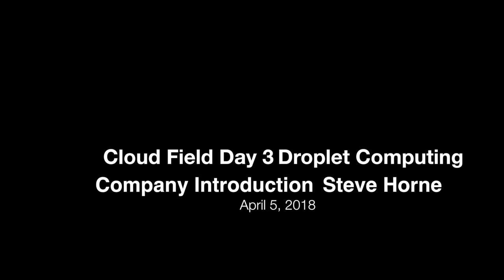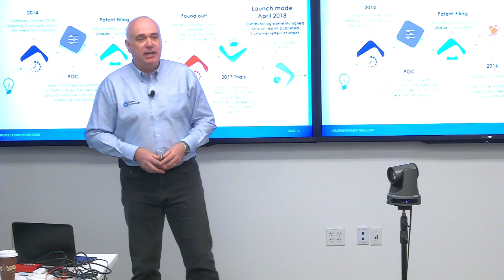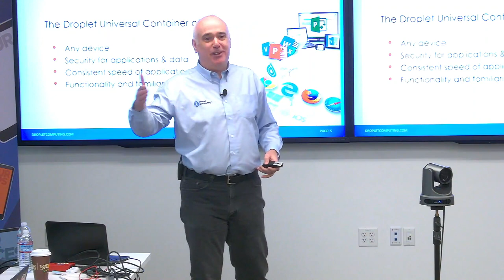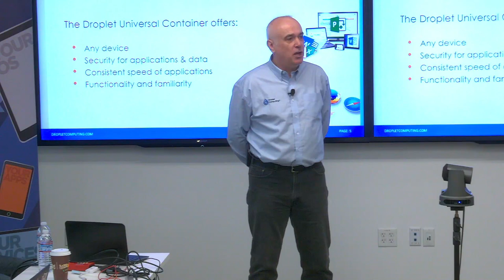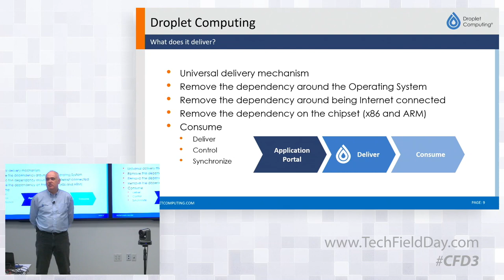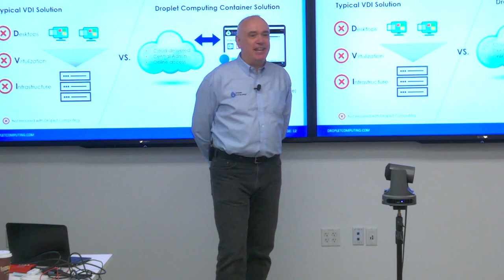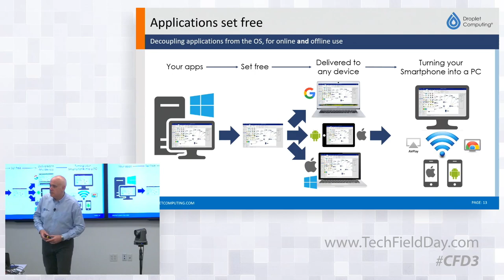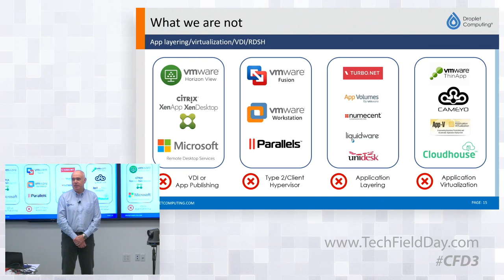Droplet Computing Company Introduction with Steve Horne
Steve Horne, CEO at Droplet Computing, introduces the company out of stealth. The company was founded to provide application delivery for modern and legacy applications across a variety of devices. Using the Droplet Universal Container, the company can enable applications to run offline on any device with a modern web browser. This provides a universal delivery method that removes dependencies around OS, Internet connectivity, and chipsets.

Recorded at Cloud Field Day in Silicon Valley on April 5, 2018.